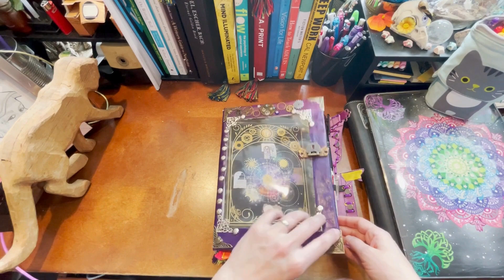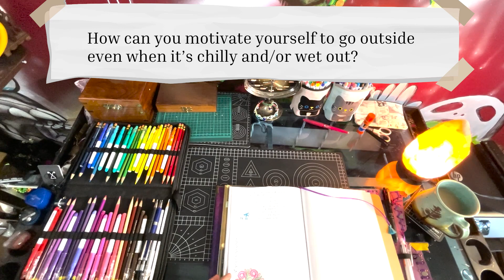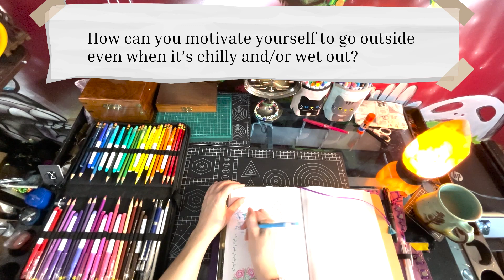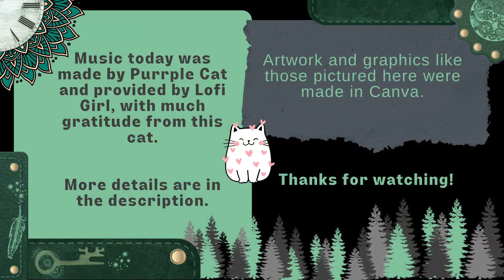Spring Journal 2: Draw a swirly mandala & write about how to motivate yourself when it's chilly/wet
This journal session contains a 10-minute meditation, followed by art & writing from the ArtyZen Spring Journal prompts on page 48, and ends with some crafting with papers, tapes, stickers to make a collage.

Please join me with something to write in and with. If you've got a few bucks and want to pick up a journal with the prompts I'll be using, please visit: